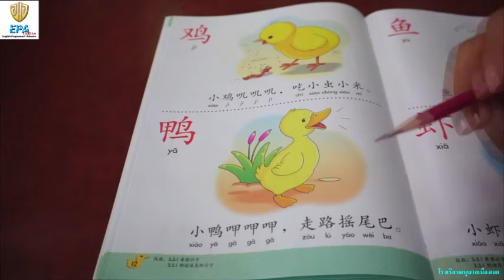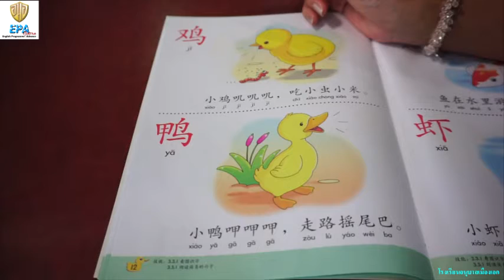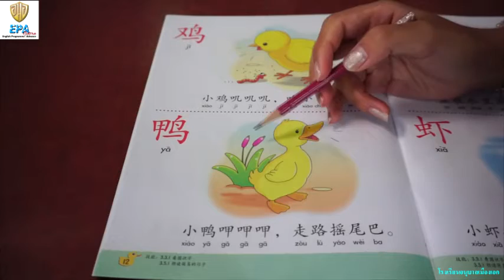MAK (K.3)(Term 1)(2nd Season) 8. CHINESE (EP.13)